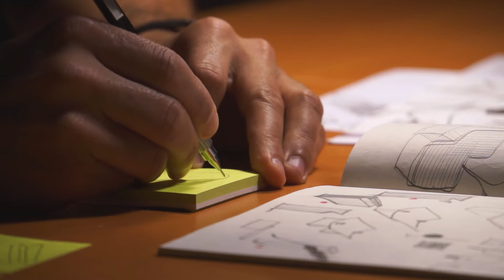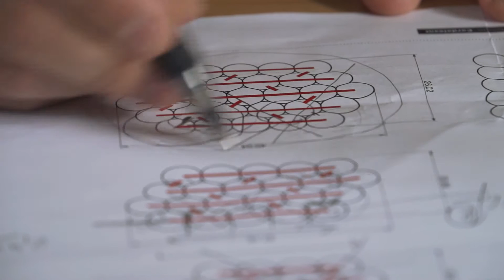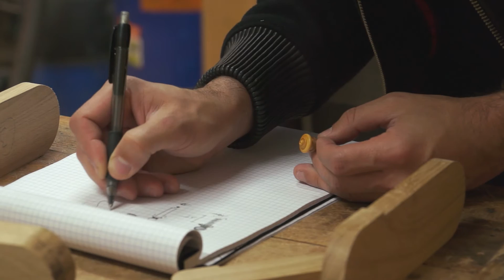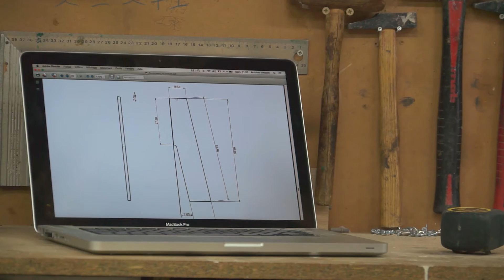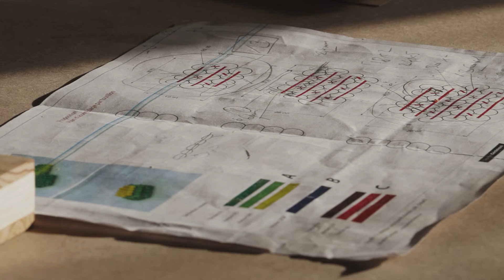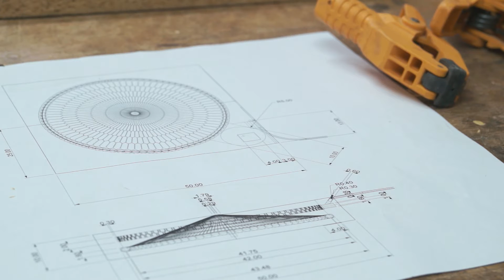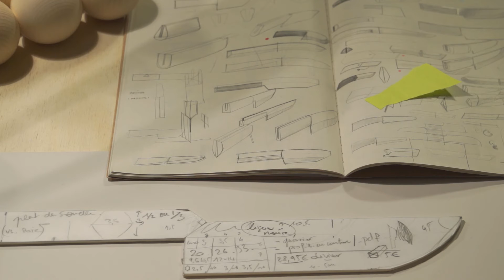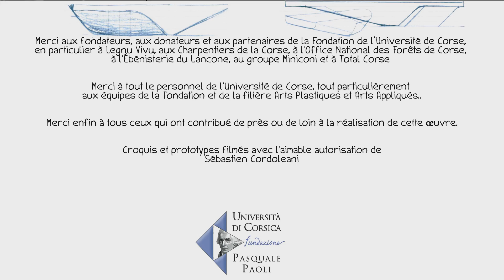Essenze - Film-documentaire Fabbrica Design 2015 (Bois)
D'octobre 2014 à avril 2015, les étudiants de la Licence Professionnelle Techniques et Activités de l’Image et du Son de Université de Corse ont suivi Sébastien Cordoleani, le lauréat de la première édition de Fabbrica Design, dans toutes les étapes de son projet. Ces derniers en ont tiré un projet de film documentaire.

Encadrement pédagogique :
Réalisation : De Gaulle Eid
Production : Colomba Sansonetti, Université de Corse

Etudiants de la Licence Professionnelle TAIS :
Réalisation et Image : Alexandra Martin
Première Assistant réalisatrice : Clémence Tillet
Directeur de production : Corentin Dupuy
Régisseuses : Laura Fourneaux, Manon Thebault
Machiniste : Mélodie Monet
Ingénieure du son : Camille Ledoux
Perchman : Cédrick Martin
Monteur : Mathieu Calvet

Musique Originale : Pierre Gambini